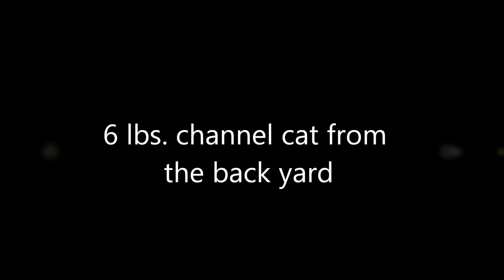6 lbs channel cat on ultra light gear